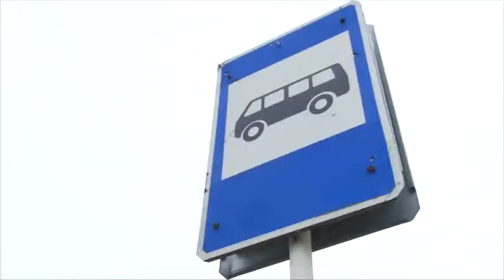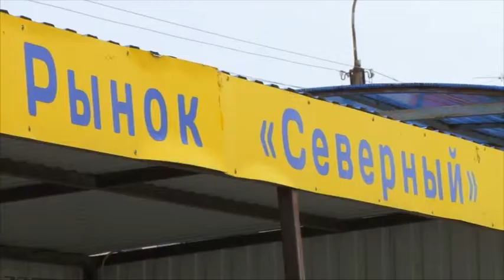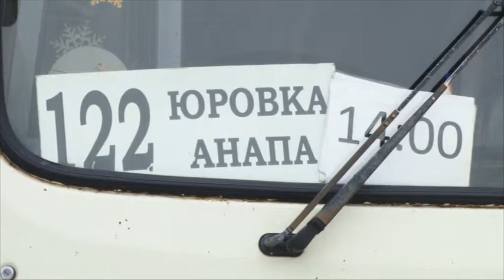В Анапе проверили состояние общественного транспорта